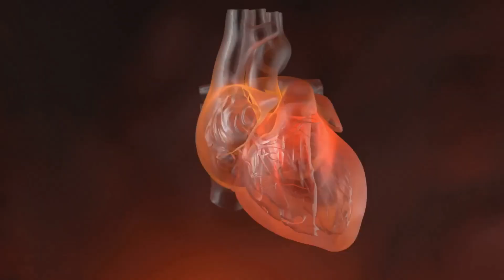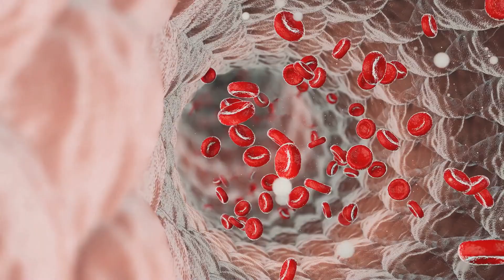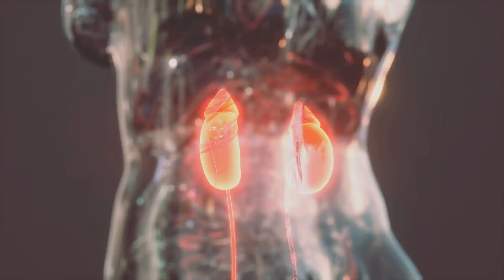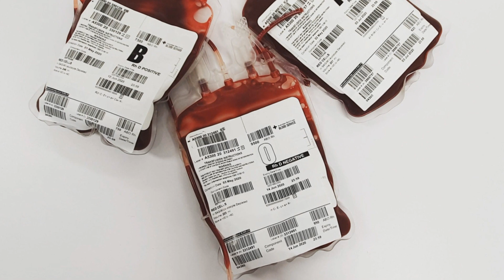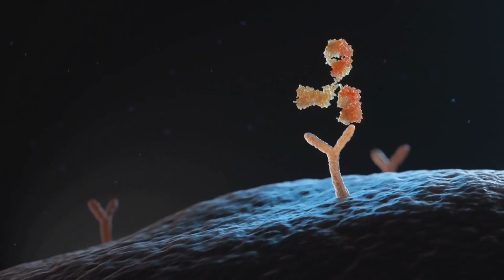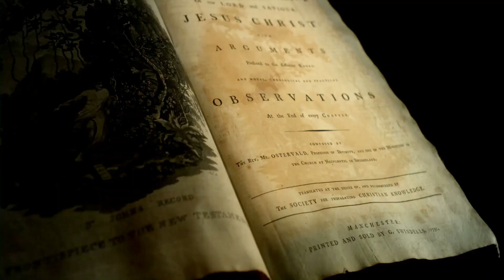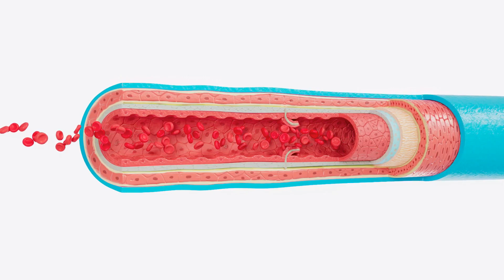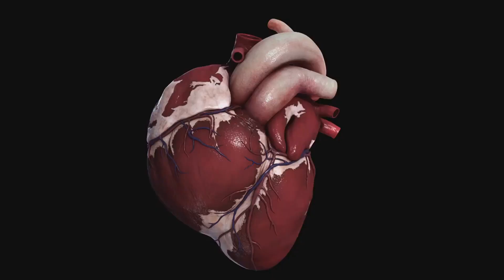🩸 La Sangre: El Fluido Vital Que Nutre Todo Tu Cuerpo + 20 Curiosidades Científicas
Descubre el poder de la sangre y su papel vital en tu cuerpo con estas 20 curiosidades científicas. Aprende sobre la salud cardiovascular, plasma sanguíneo, y más!

🩸 Tu sangre es la clave de la vida. Viaja por tu cuerpo, transportando oxígeno, nutrientes y hormonas. Sin ella, no podríamos sobrevivir.

🔥 En este video de 30 minutos, te explicaremos cómo funciona la sangre, cómo mantiene tu cuerpo sano y qué sucede cuando algo falla. Además, te revelaremos 20 datos sorprendentes que te harán ver la sangre con otros ojos.

🔬 En este video descubrirás:
✔️ Qué componentes forman la sangre y su función en tu cuerpo.
✔️ Cómo la sangre transporta oxígeno y combate enfermedades.
✔️ Por qué la sangre tiene diferentes tipos y qué pasa si se mezclan.
✔️ Qué hacer para mejorar la calidad de tu sangre.
✔️ 20 curiosidades científicas sobre la sangre que te sorprenderán.

- Productos recomendados para tu salud

Aceite de Krill
El aceite de krill es una fuente rica en ácidos grasos omega-3 de alta biodisponibilidad y antioxidantes como la astaxantina, que favorecen la salud ocular y poseen propiedades antiinflamatorias. Estudios indican que puede ser más efectivo que el aceite de pescado en ciertos aspectos.

Té de Hojas de Morera Negra
Este té es una potente fuente de calcio, superando en 22 veces al de la leche de vaca, y ayuda a regular los niveles de glucosa en sangre. También fortalece el sistema inmunológico y posee propiedades antioxidantes y antiinflamatorias.

Colágeno Hidrolizado con Ácido Hialurónico y Vitamina C
Este suplemento combina colágeno hidrolizado, ácido hialurónico y vitamina C para mejorar la salud de la piel, articulaciones y huesos. Su fórmula facilita la absorción y potencia la regeneración de tejidos.

Suplemento de Omega-3 de Alta Concentración
Este suplemento proporciona una alta concentración de ácidos grasos omega-3, esenciales para la salud cardiovascular y cerebral. Su pureza y calidad garantizan una absorción óptima.

Suplemento de Vitamina D3
La vitamina D3 es esencial para la salud ósea y el sistema inmunológico. Este suplemento garantiza una dosis adecuada diaria, especialmente en épocas de menor exposición solar.

- Únete a nuestro Spotify para disfrutar de todo nuestro contenido en cualquier lugar!!

00:00:00
Un Viaje Microscópico

00:01:04
Un recorrido maratónico

00:02:04
Cinco litros de vida

00:03:05
El Viaje de un Glóbulo Rojo

00:03:48
La Importancia de la Médula Ósea

00:04:23
Más que solo Glóbulos Rojos

00:05:01
La rareza de la sangre dorada

00:06:00
La rápida recuperación del plasma

00:07:01
Millones de picaduras para un festín completo

00:08:06
Un Regalo Inesperado de las Profundidades

00:09:19
Los Grupos Sanguíneos

00:10:33
El Rojo Intenso de la Vida

00:11:46
Adaptaciones sanguíneas en el espacio

00:12:51
Desde la antigüedad hasta la ciencia moderna

00:13:56
El incansable trabajo del hígado

00:14:52
Un Festín para el Cuerpo

00:16:01
Una Bomba Imparable

00:17:16
Conclusión